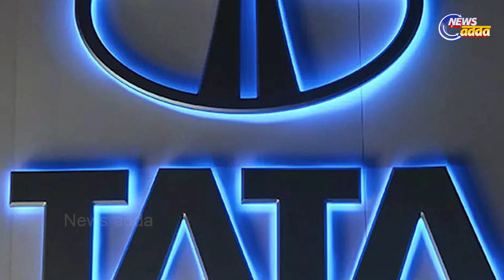Tata bye bye, Vivo: New IPL 2022 Sponsor |୨୦୨୨ ପାଇଁ ଟାଟା ହେବାକୁ ଯାଉଛି ଭାରତୀୟ ପ୍ରିମିୟର ଲିଗର sponsor